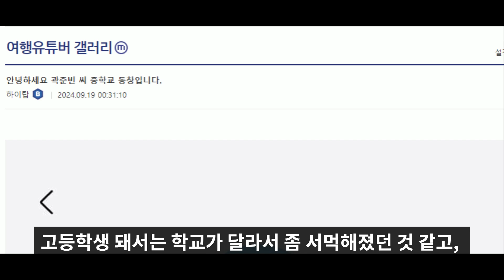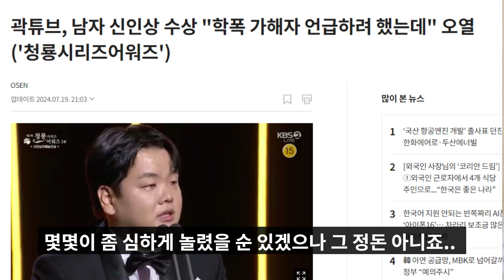곽튜브 중학교 동창생 폭로 이유 l 이나은 옹호+2차 사과문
구독💖, 좋아요👍,  알람("🔔") 부탁드립니다